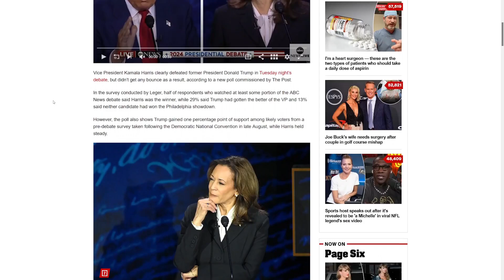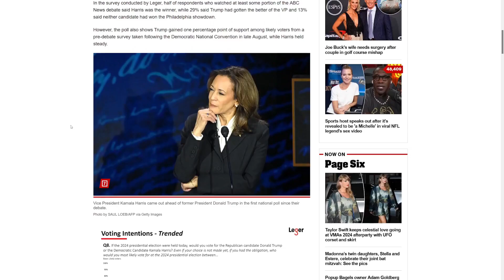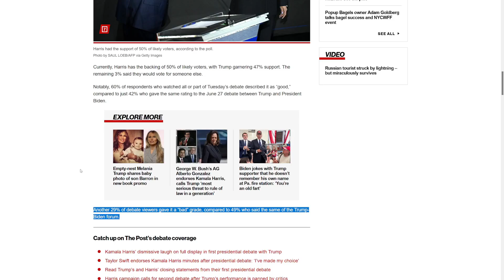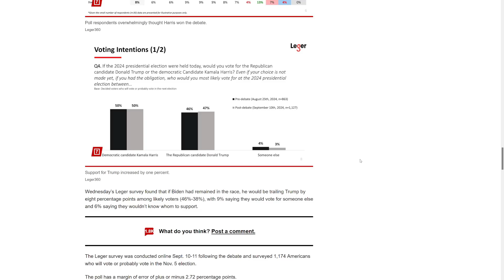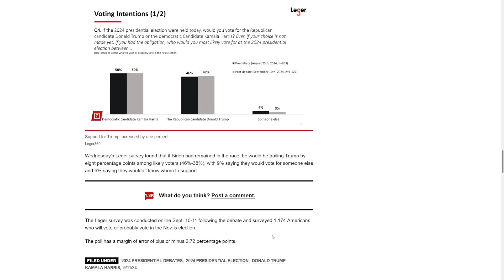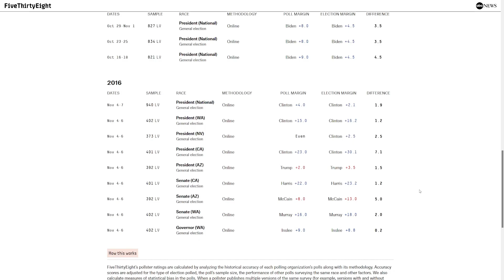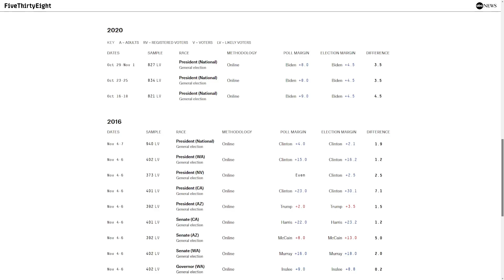Post Debate Poll: Harris Won, BUT No Gain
In a post debate poll, Kamala Harris was the winner, but there was no movement in her direction, in fact Donald Trump was shown to gain 1 point.

00:00 - Intro
00:14 - Results
01:29 - Trend
02:25 - Crosstabs
04:18 - Pollster
05:54 - Close